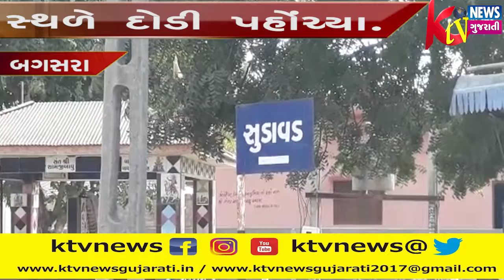બગસરાના સુડાવડમાં વન વિભાગે માનવભક્ષી દીપડાને પકડતાં જોવા લોકોના ટોળે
બગસરાના સુડાવડમાં વન વિભાગે માનવભક્ષી દીપડાને પકડતાં જોવા લોકોના ટોળે ટોળા ભેગા થયેલ જીલ્લા પોલીસ વડા સહિત પોલીસ ઘટના સ્થળે દોડી પહોંચ્યા.